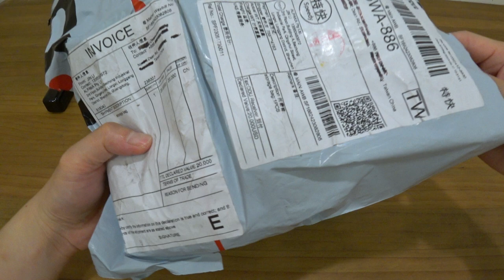ALPAKA Zip Pouch pro、Hub Pouch、Hub Keychian unboxing 開箱